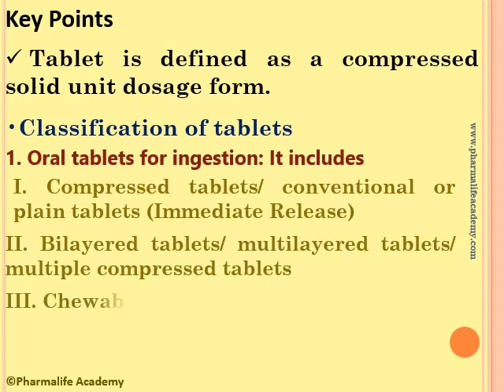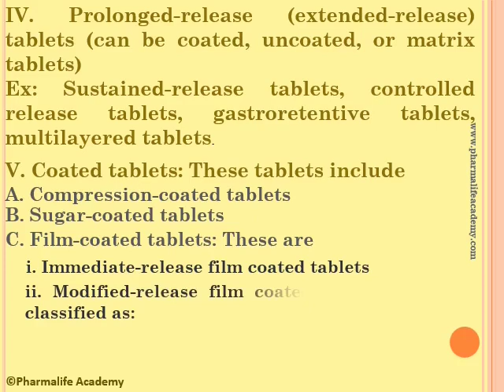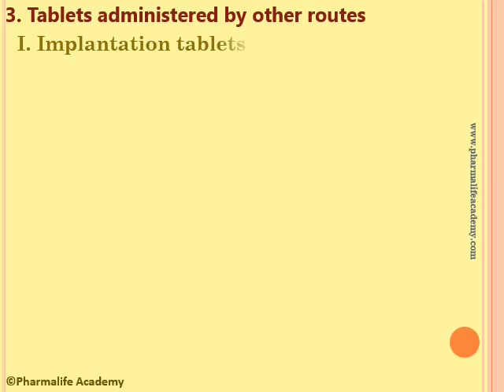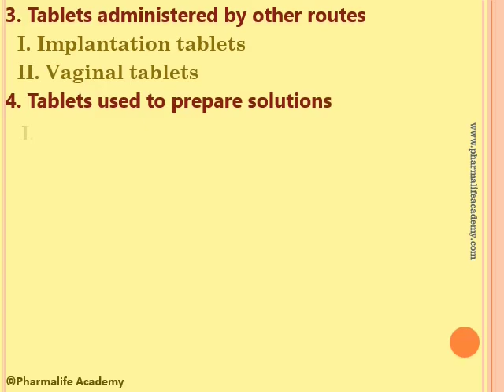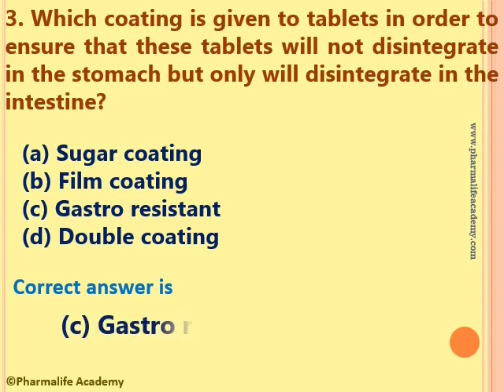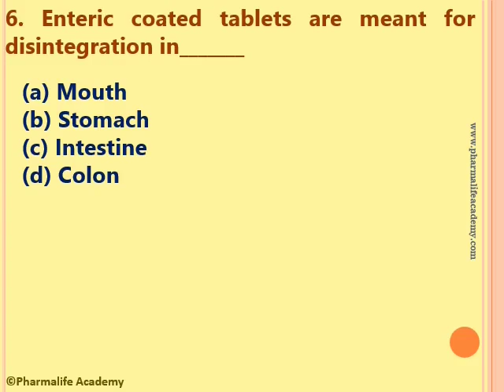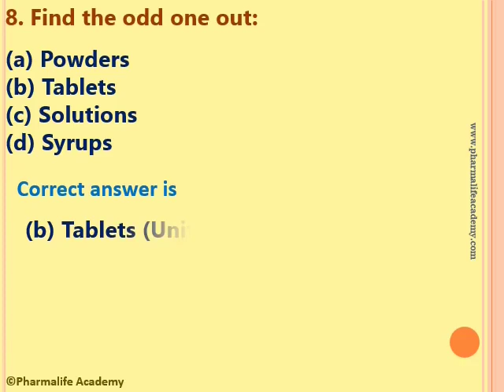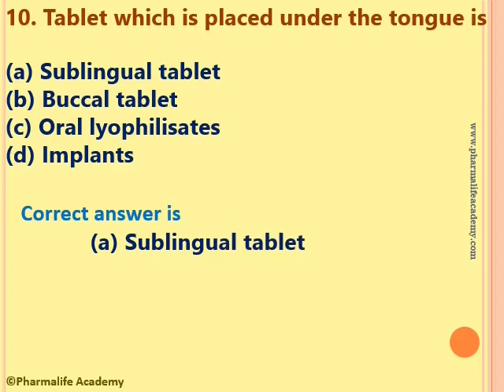MCQs on Classification of Tablets for Pharmacist Recruitment Examinations-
More than 100 free tests for GPAT, DPEE and Pharmacist Recruitment Examinations are available on Test Portal